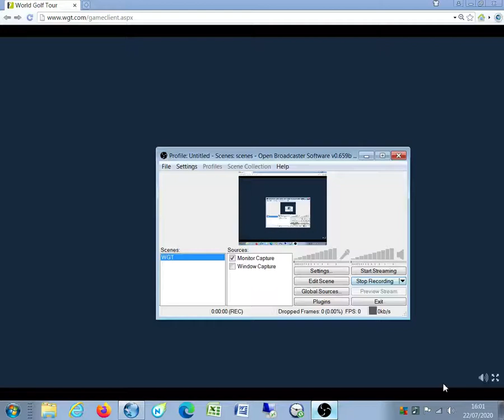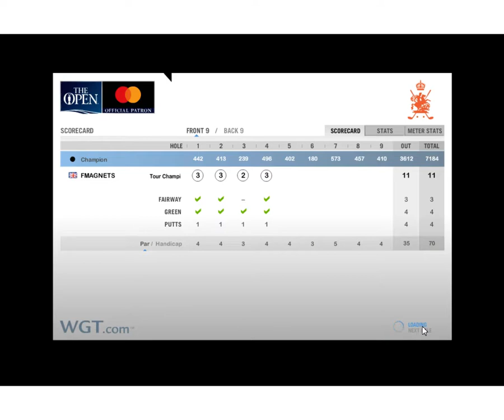WGT World Golf Tour e-Open qualifying 53, no restarts